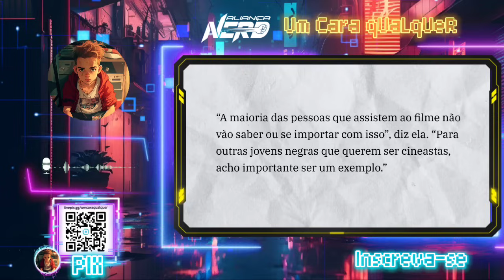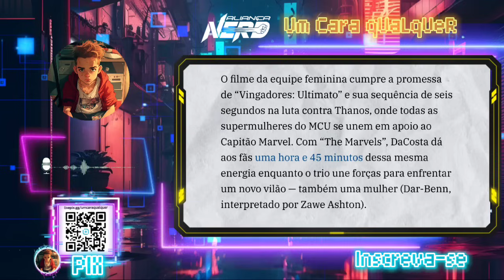DIRETORA DE THE MARVELS FEZ O FILME QUE ELA GOSTARIA DE VER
Vídeo sobre entrevista com a diretora Nia da Costa  sobre o filme The Marvels